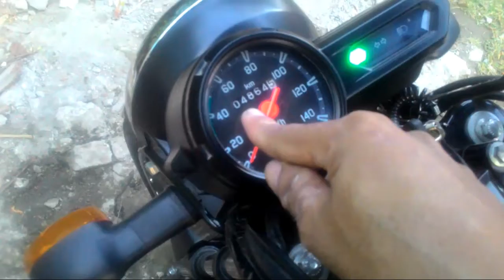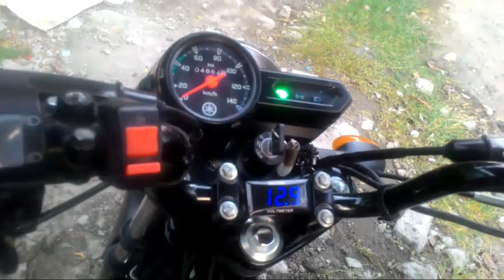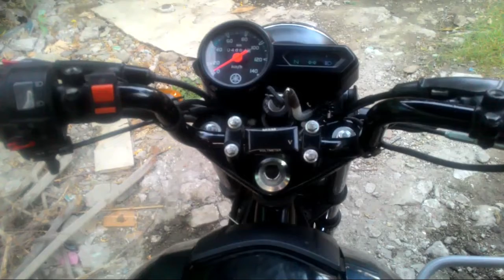tip sa pagbili ng second hand na motorsiklo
tip sa pagbili ng second hand na motor